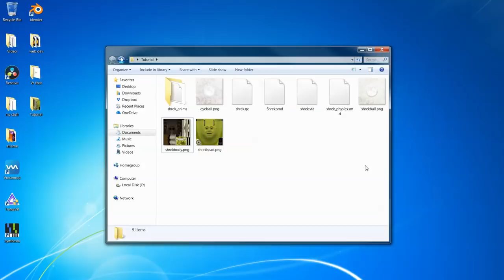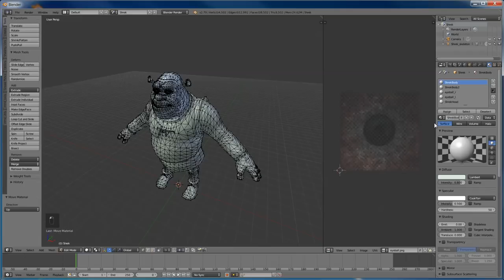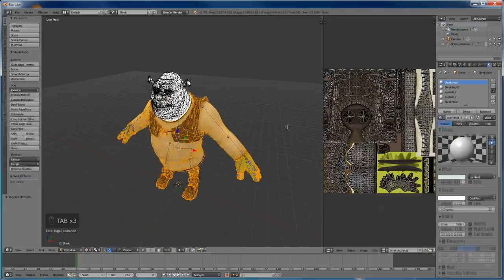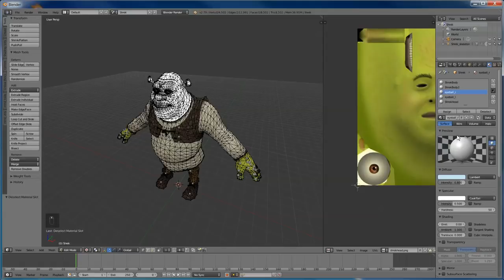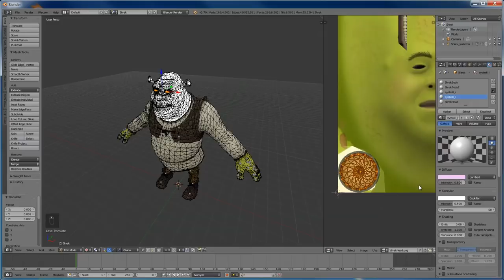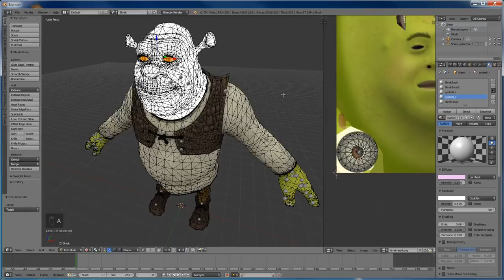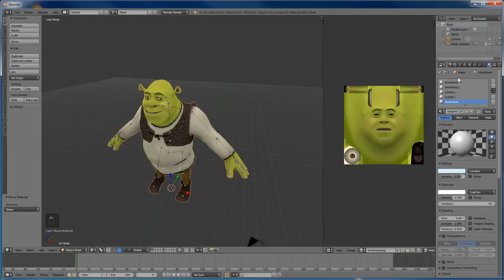Importing models with multiple textures into vr chat!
in this video i show you how to assign multiple textures in blender!